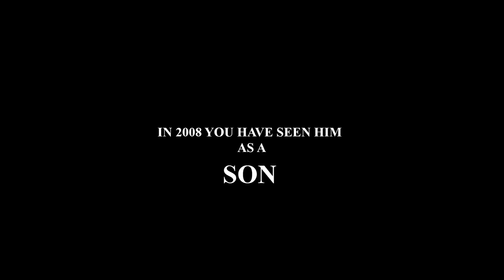Wanted - Once upon a time in Melbourne (Trailer) - AFGHAN Movie Trailer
Directed And Produced By: Fahim Faiz
چنل يوتيوب:
چنل تلگرام:
goo.gl/xSRA6J
صفحه فیس بوک:
اینستاگرام:
goo.gl/XS3kJN
اپلیکیشن اندروید:
goo.gl/LBwnMN
 اپلیکیشن ای او اس:
goo.gl/ATxZdv
وب سايت: